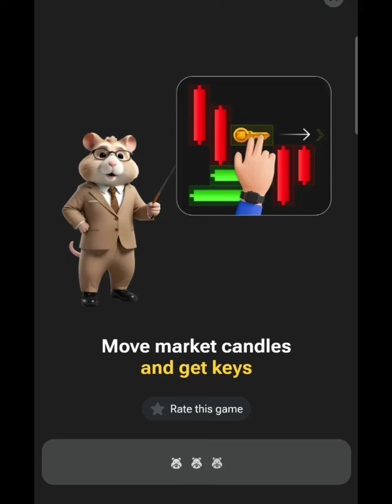SEPTEMBER 17th! Mini game Hamster Kombat! Puzzle Solved Today